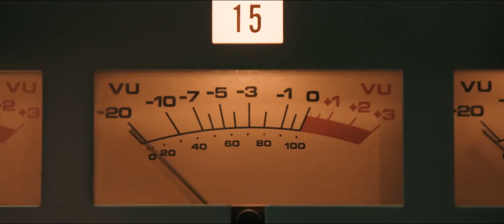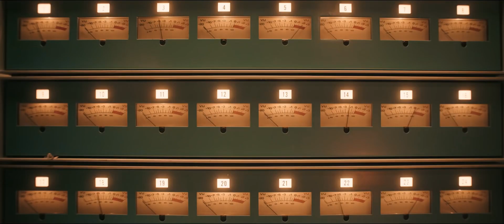Bohemian Rhapsody IMAX® Trailer Lossless 1080p [PCM 5.1 Lossless] - thedigitaltheater.com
The IMAX release of Bohemian Rhapsody will be digitally re-mastered into the image and sound quality of The IMAX Experience®.

“Bohemian Rhapsody is a foot-stomping celebration of Queen, their music and their extraordinary lead singer Freddie Mercury. Freddie defied stereotypes and shattered convention to become one of the most beloved entertainers on the planet. The film traces the meteoric rise of the band through their iconic songs and revolutionary sound. They reach unparalleled success, but in an unexpected turn Freddie, surrounded by darker influences, shuns Queen in pursuit of his solo career. Having suffered greatly without the collaboration of Queen, Freddie manages to reunite with his bandmates just in time for Live Aid. While bravely facing a recent AIDS diagnosis, Freddie leads the band in one of the greatest performances in the history of rock music. Queen cements a legacy that continues to inspire outsiders, dreamers and music lovers to this day."

Initial release: October 24, 2018 (United Kingdom)
Release Date: November 2, 2018 (Canada)
Director: Bryan Singer
Screenplay: Anthony McCarten
Producers: Brian May, Bryan Singer, Roger Meddows Taylor, Graham King, Robert De Niro, Jim Beach
Production companies: 20th Century Fox, Regency Enterprises, Initial Entertainment Group, TriBeCa Productions